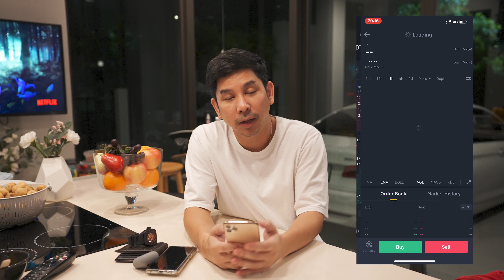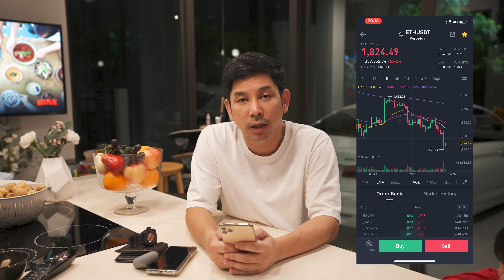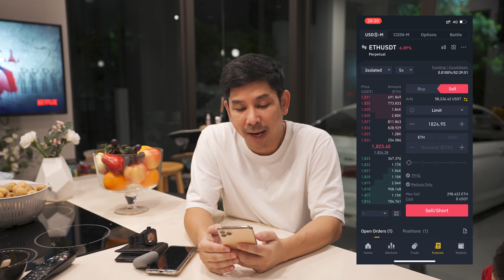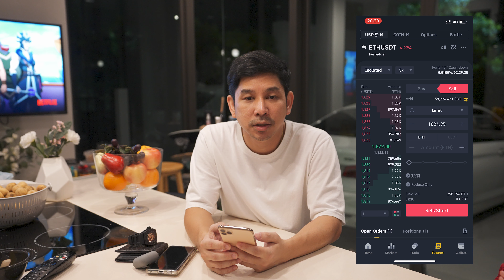Trade Vlog วันที่ 19 - 7 - 2021 EP.4